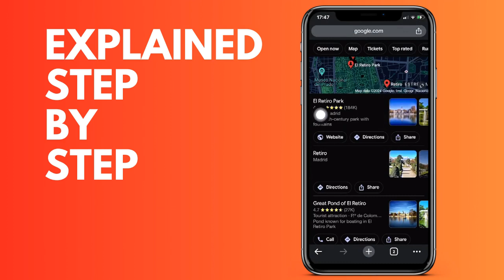How to make Google Maps your default browser on your iPhone